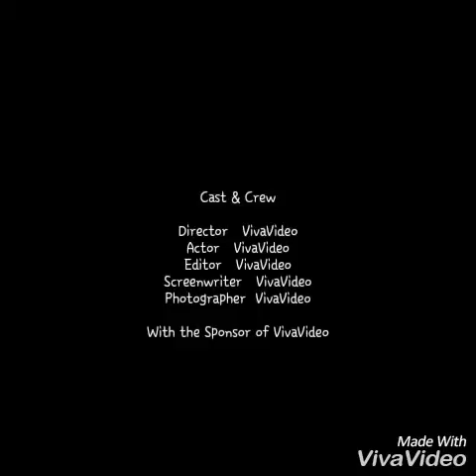When you wanna be romantic but your broke